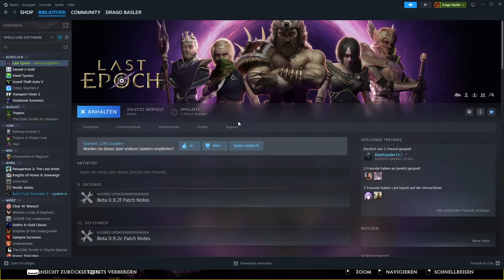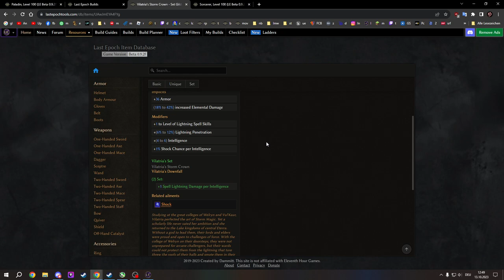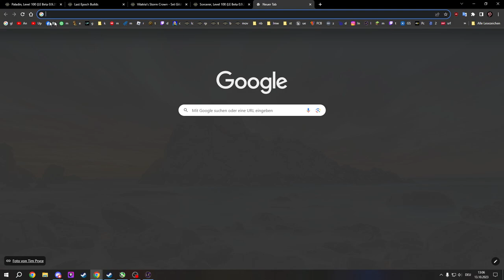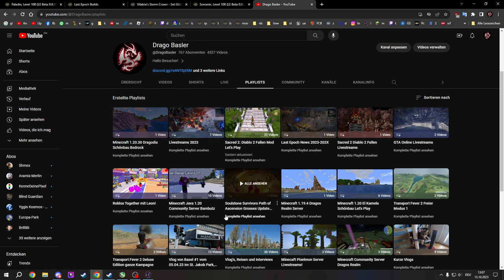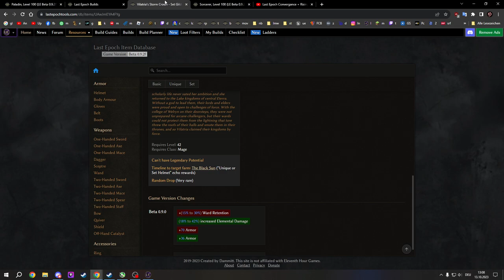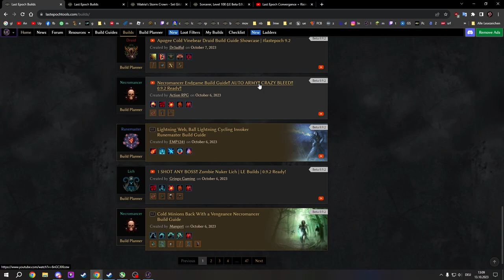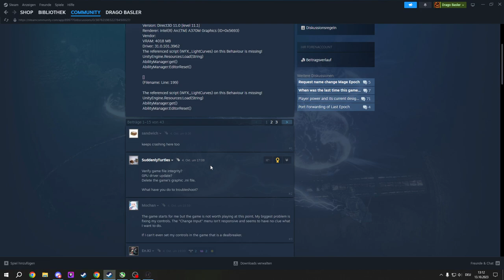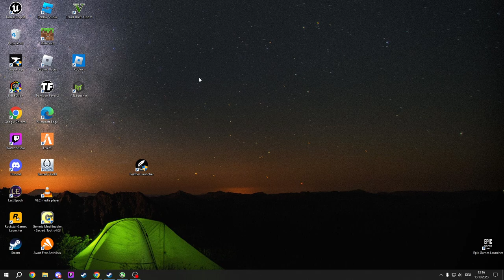Last Epoch Review und Meinung - Für mich das motivierendste Spiel trotz Open Beta!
Reviews und Meinungen:
Wird eingebettet sobald ich die Playlist aktiv habe!